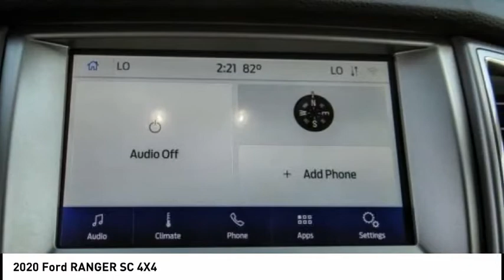2020 Ford RANGER SC 4X4 North Hollywood,Los Angeles,San Fernando Valley,Glendale,Burbank G01420T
2020 Ford RANGER SC 4X4

5500 Lankershim Blvd.

SUNRISE FORD NORTH HOLLYWOOD, PROUDLY SERVING NORTH HOLLYWOOD, LOS ANGELES, SAN FERNANDO VALLEY, GLENDALE, BURBANK, AND SURROUNDING CALIFORNIA LOCATIONS THIS SHADOW BLACK 2020 Ford RANGER IS EQUIPPED WITH A 4 Cylinder Engine, AUTOMATIC TRANSMISSION, AND RECEIVES AN ESTIMATED . NORTH HOLLYWOOD CALIFORNIA 91601. Shadow Black 2020 Ford Ranger XLT 4WD 10-Speed Automatic EcoBoost 2.3L I4 GTDi DOHC Turbocharged VCT 4WD. Recent Arrival!